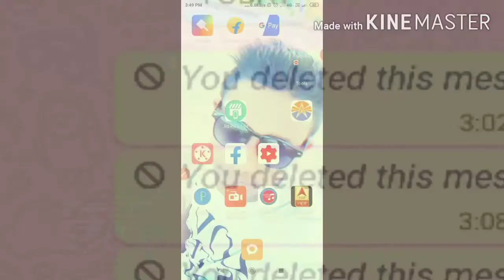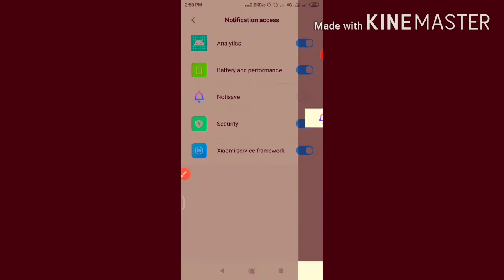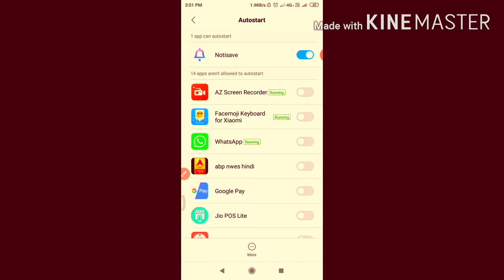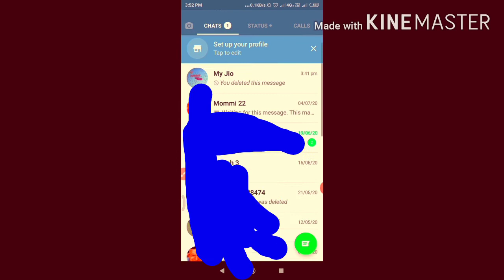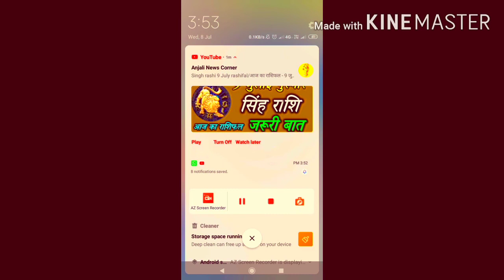How to see delete watsap message हवाटसब के डीलीट एसेमेस को केसे वापस पाए delit sms ko kse recover ko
Watsap ki delete sms ko kse wapas paye,
How to see delete watsap message